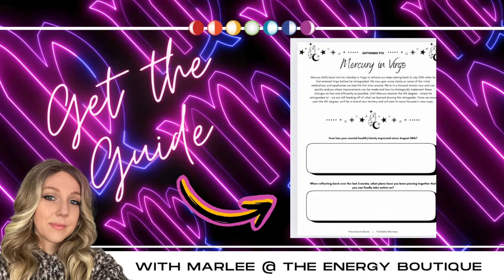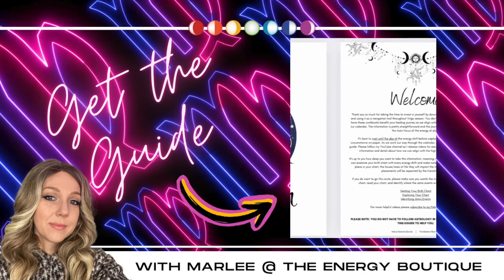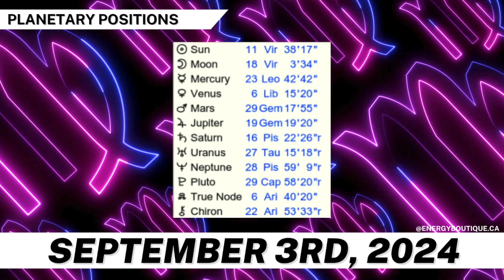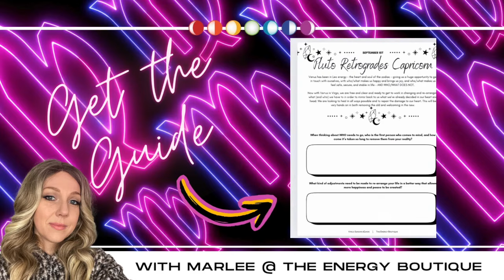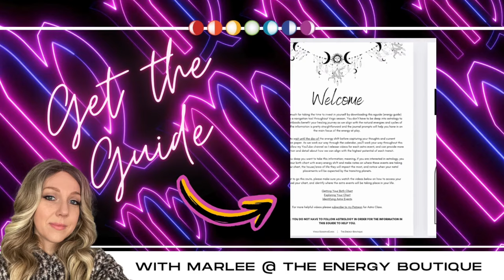ENERGY FORECAST: SEPTEMBER 3, 2024